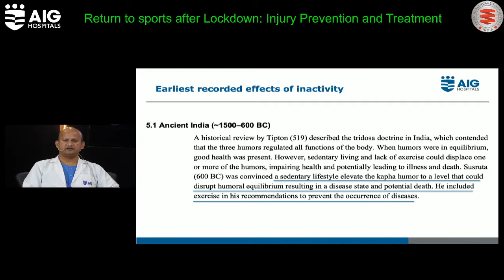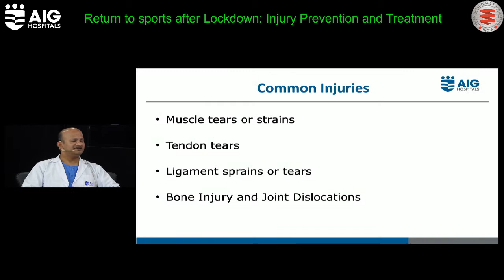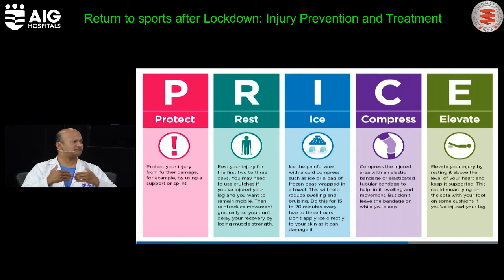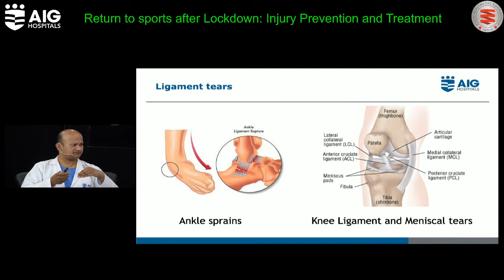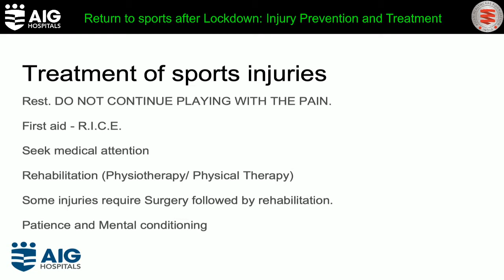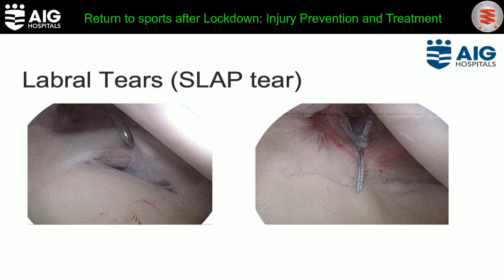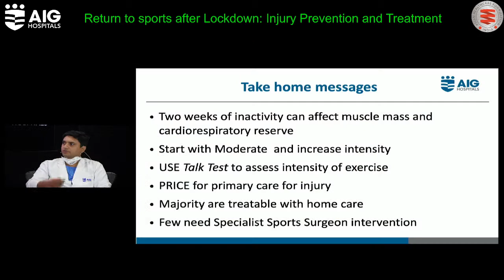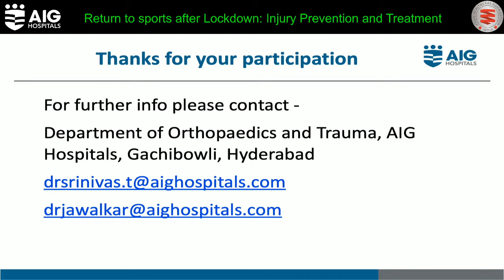Return to sports after Lockdown: Injury Prevention and Treatment | AIG Hospitals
Once the lockdown is lifted, all sports enthusiasts will look forward to resume their sporting activities but preventing injuries in such scenario is important too. Watch our expert Orthopedics and Sports Medicine Consultants answer all your doubts before you resume your favorite sport.